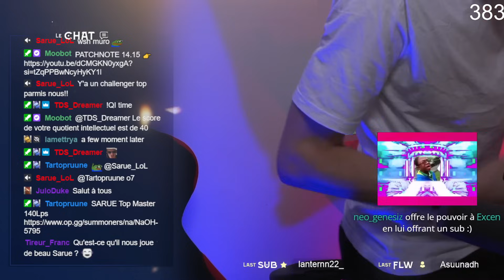APPRENDRE A GERER LA TOPLANE EN MASTER + - COACHING SARUE